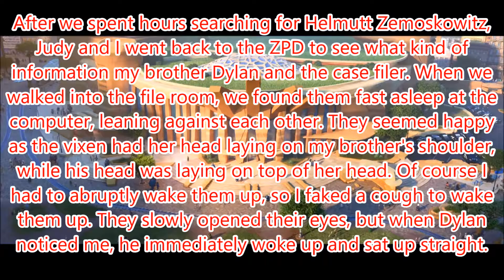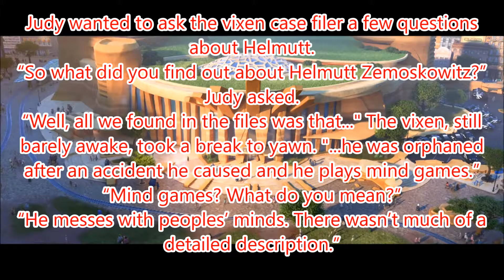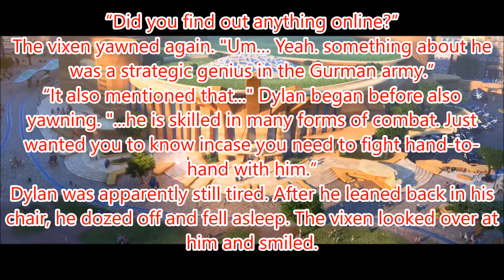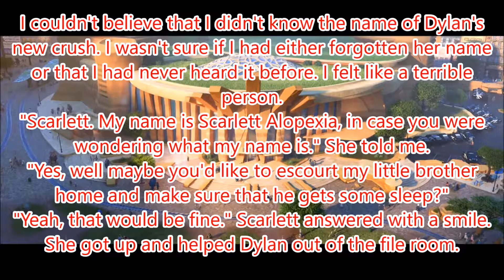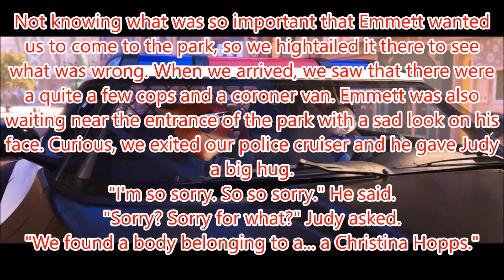Zootopia - Chapter 73 - A Day of Woe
Zootopia suffers a loss.